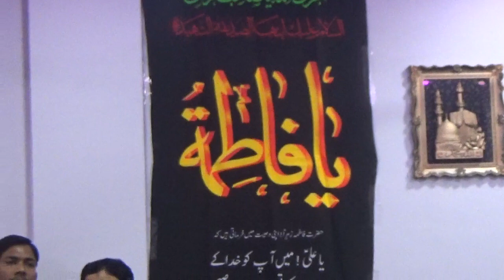2nd Majlis Shamsheer Ali-Chala Hai Maa Ka Janaza in Ayyame Fatimiya (SA) 2020(Raipur Azadari)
Program- Majlise Shahadate Fatima Zahra sa

Organise by Shafa-at Hussain Foundation Raipur Chhattisgarh

Location- Azakhanaye Shafa-at Hussain Mominpara Raipur Chhattisgarh

Tarikh- 12 Jamadiul Awwal 1441 Budh